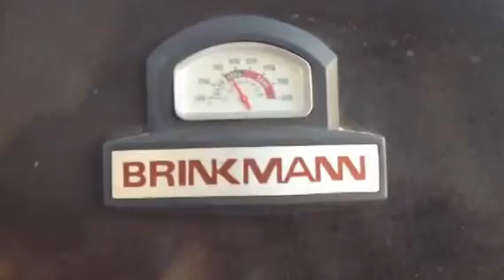Bangladeshi Style Grill Recipe in Weekend - Bangla Video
This video is for Bangladeshi and west Bengali because it is in Bangla language which is spoken in Bangladesh and West Bengal with its big city Kolkata. We make videos for YouTube.